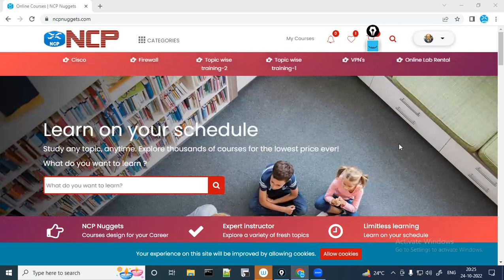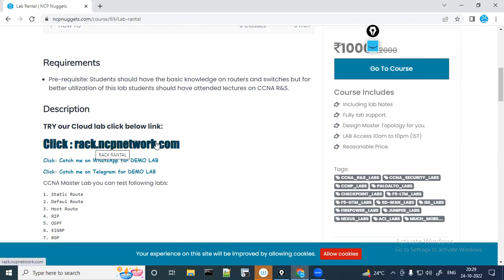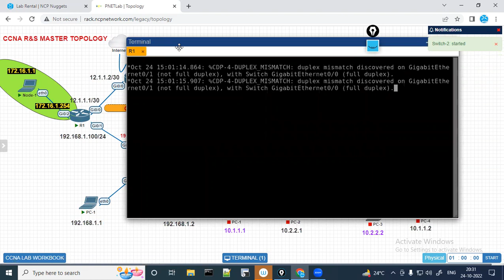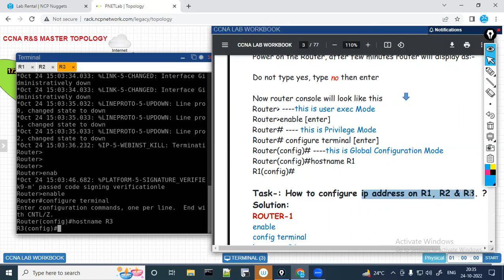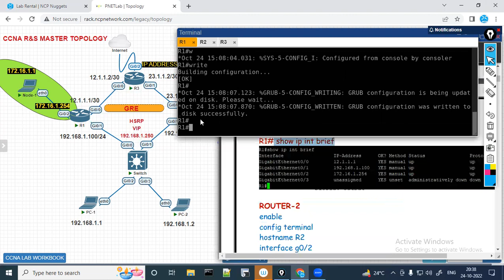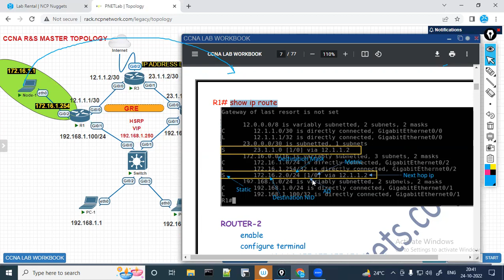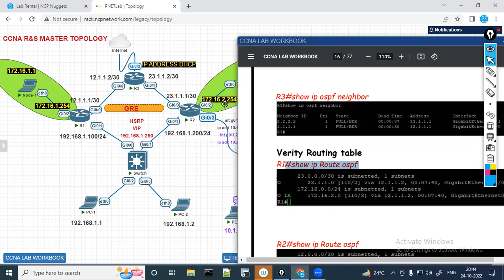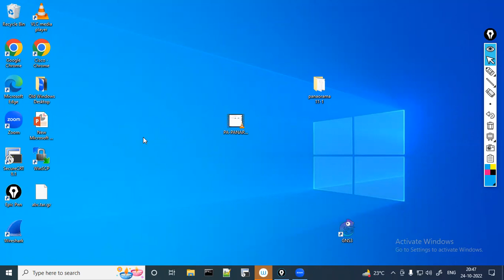CCNA MASTER LAB WITH WORKBOOK